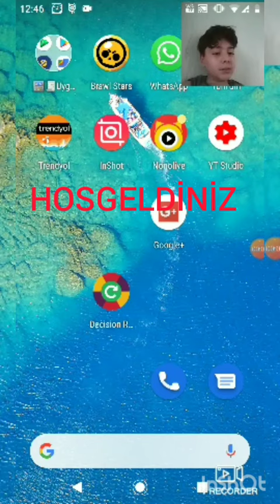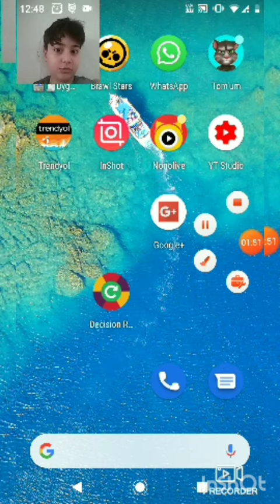Shelly miz i Tr sıralamasına kasiyoruz